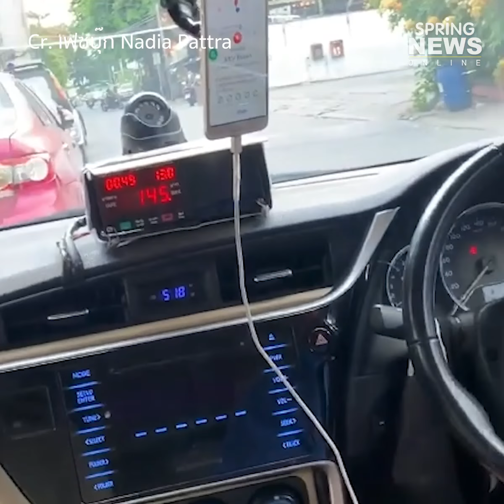'นาเดียร์ ภัทรา' โพสต์โวย แกร็บแท็กซี่ ขอเก็บค่าโดยสารเพิ่ม | Springnews | 2 ก.ค. 63